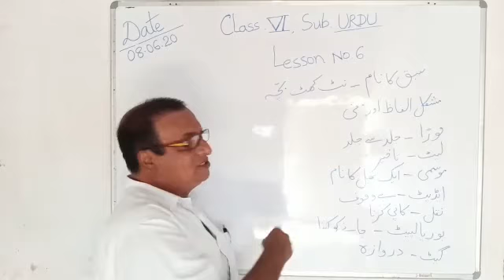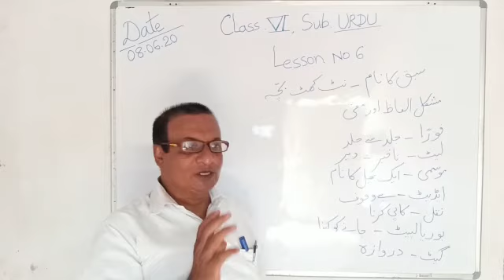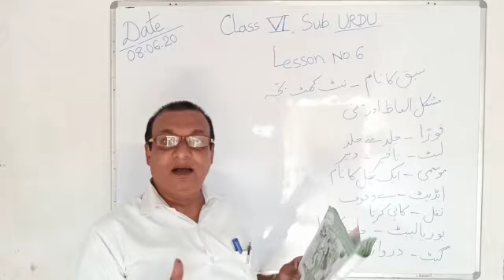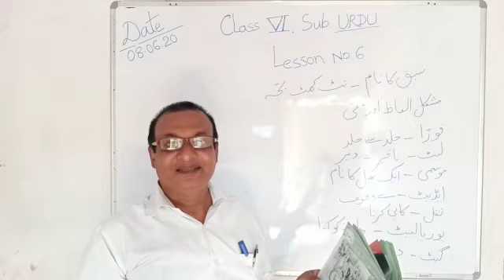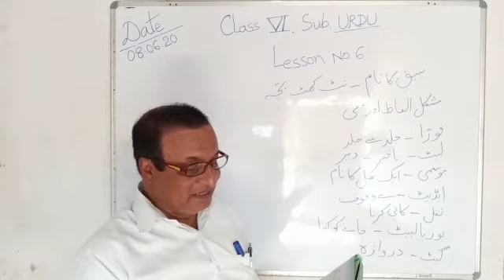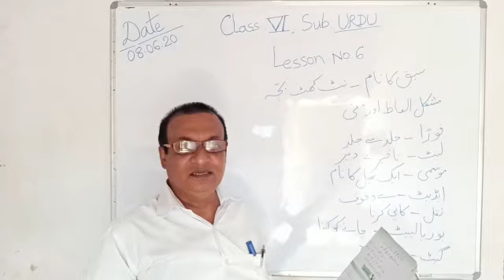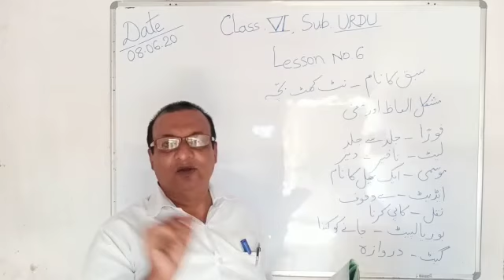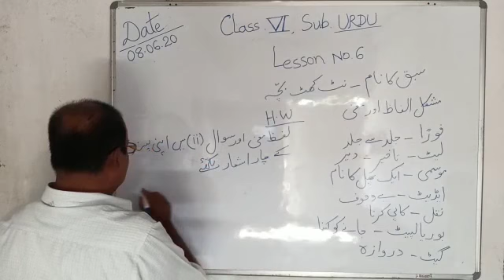Class 6 Urdu Lesson 6